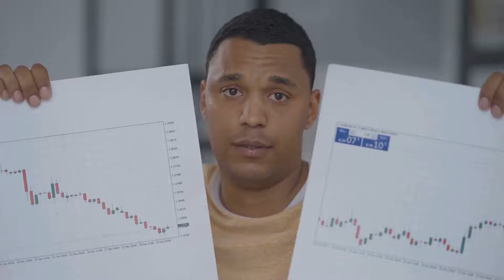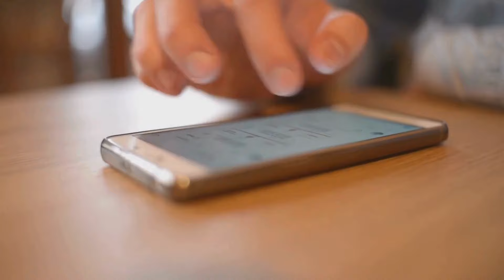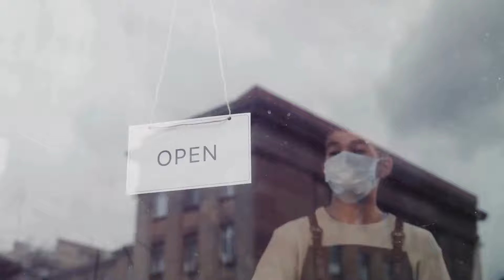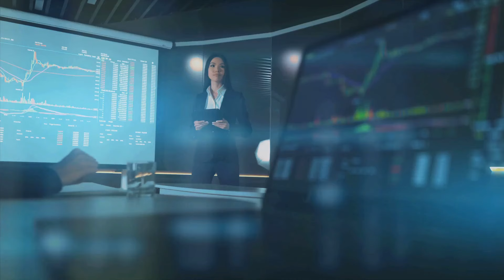Navigating the Storm: SMB Survival Guide in 2024